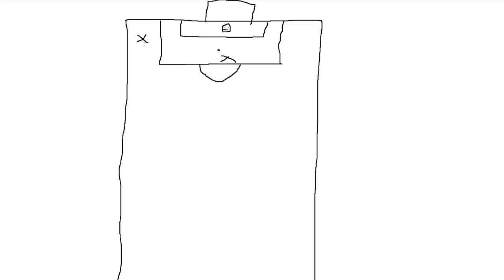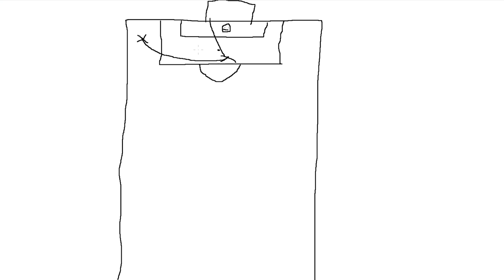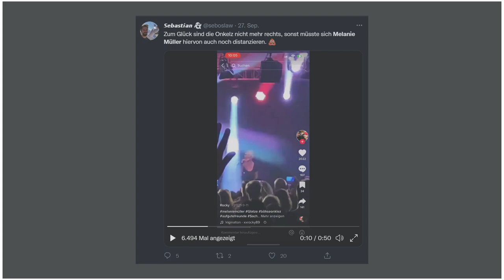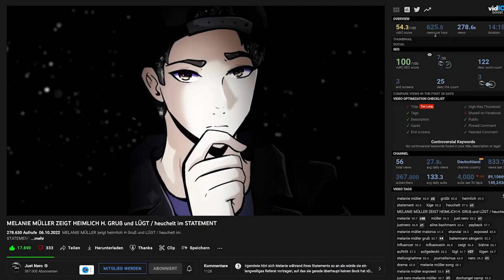MELANIE MÜLLER zeigt H***GRUß und BLAMIERT sich mit STATEMENTS - Kuchen Talks #764